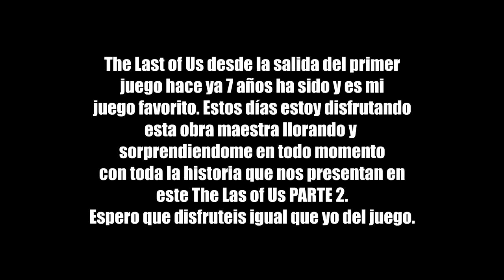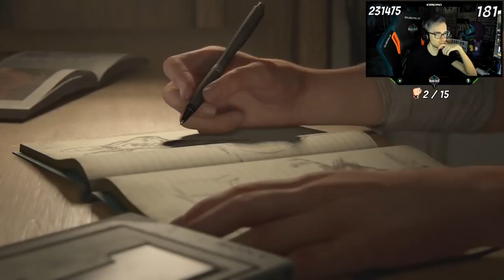The Last Of Us 2 | Let's Play Capitulo 1 | EL INICIO